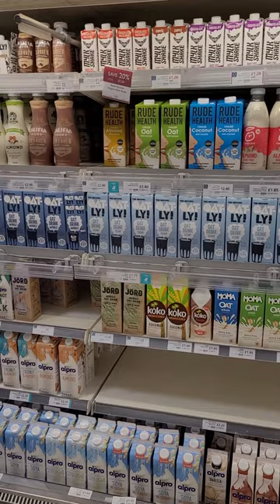Marketing and branding gone wrong!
Is this one of the reasons milk is losing market share?